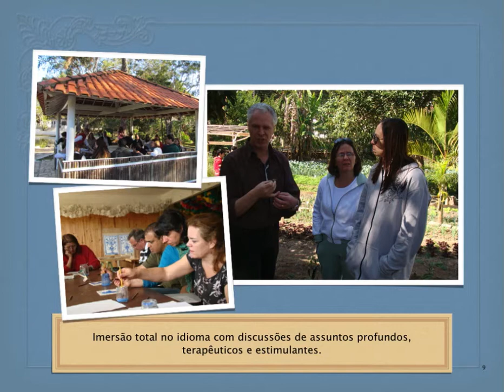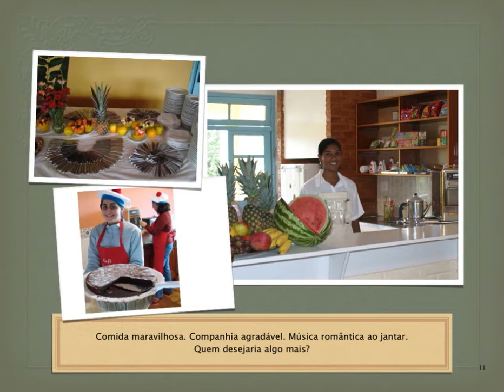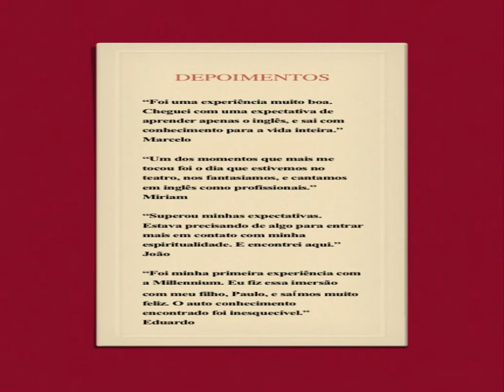Cambuquira Immersion Course in Pictures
A short visual guide to Trilogy Institute Immersion Courses in Cambuquira.